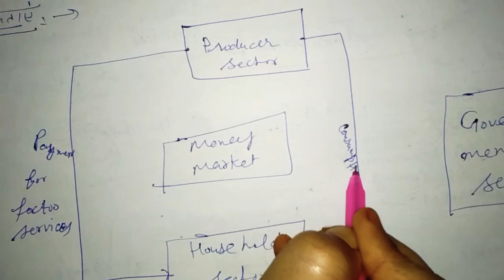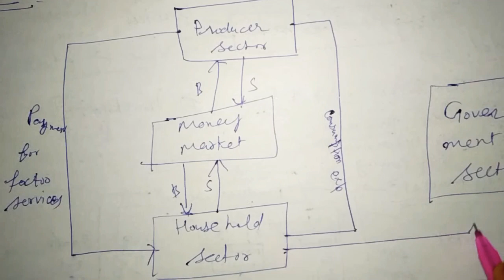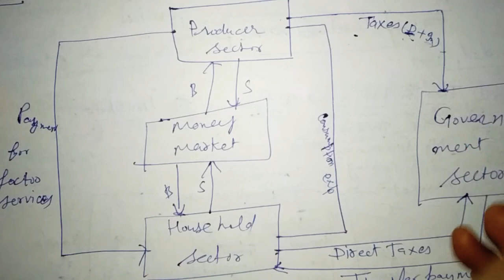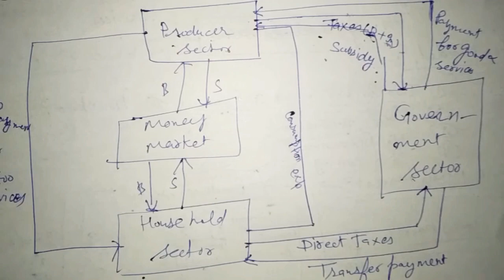Ch-3 "Circular Flow of Income and Product" of Class-12th //01